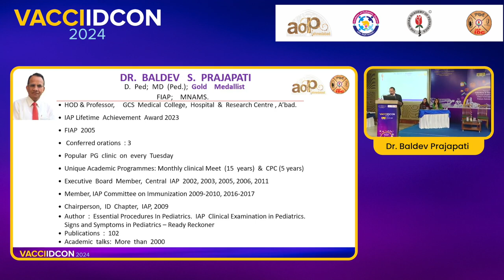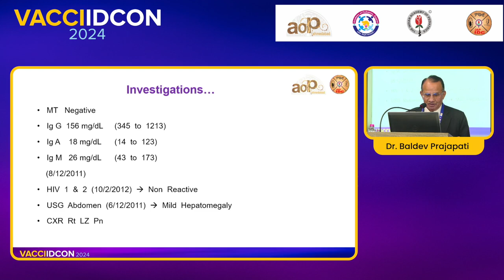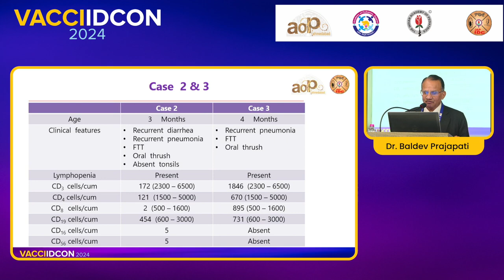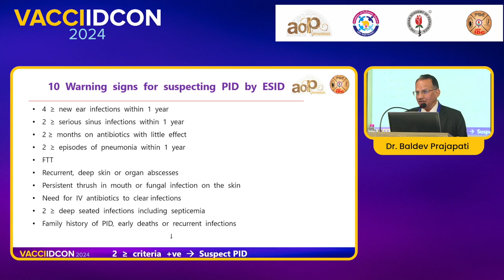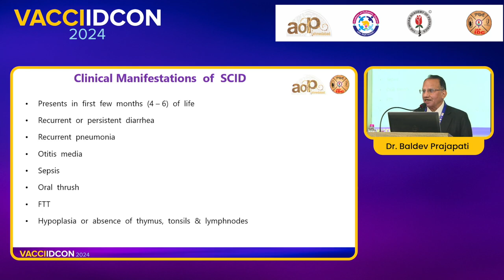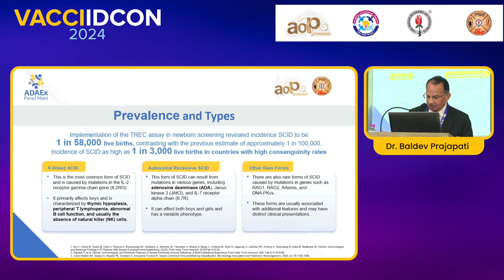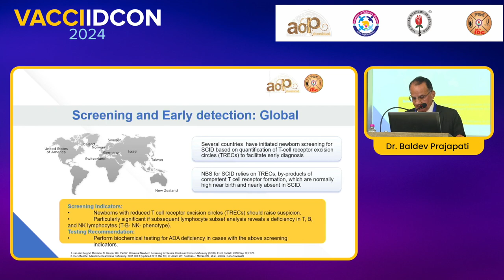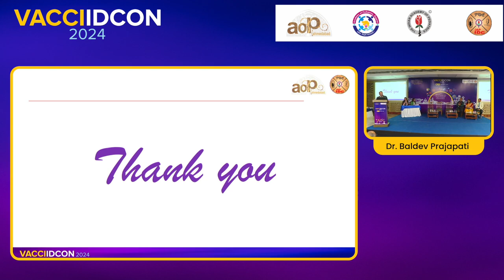VACCIIDCON 2024 Day 1 22 Dr Baldev Prajapati